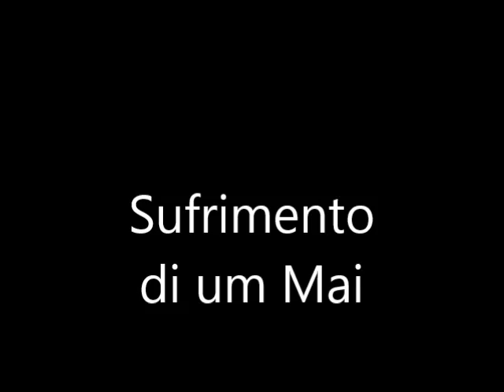Pumps - sufrimento di um mãe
mixtap ciclone 2013